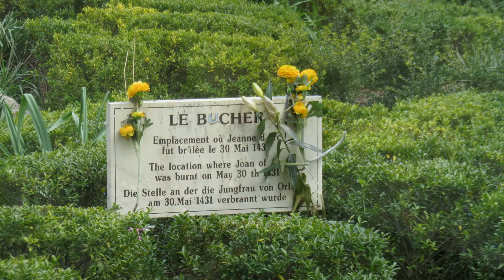Normandie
Im Westen Frankreichs besuchen wir Rouen, Etretat, Honfleur und Mont-Saint-Michel.